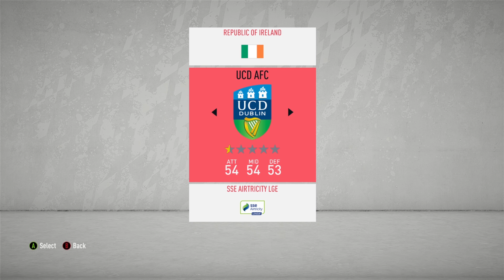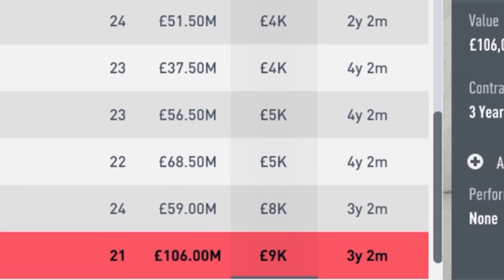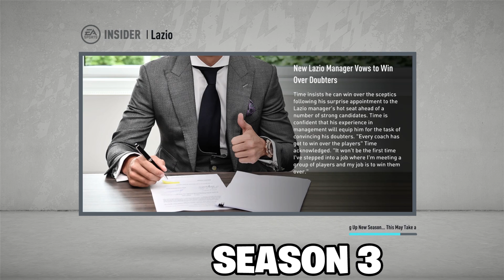I DRAFTED THE BEST WONDERKIDS INTO THE WORST TEAM IN FIFA and this happened…FIFA 20 Career Mode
What would happen if the best wonderkids in world football got drafted into the worst team in FIFA, half-star UCD Dublin in FIFA 20 Career Mode? The short answer, absolute mayhem... We're in for another classic FIFA experiment, hope you enjoy :)